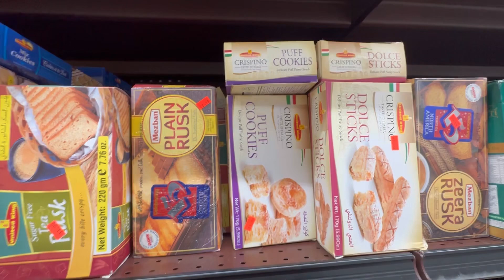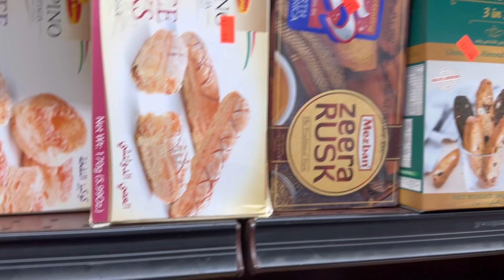Items in a Pakistani Store in High Point, NC | Overseas Pakistanis miss local Pakistani items